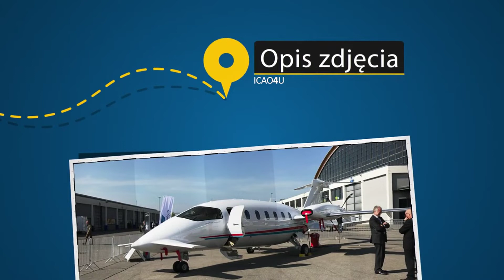Photograph description examination stage: Cockpit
Cockpit! Welcome to the photograph description examination stage! One photograph 30 seconds.  Describe the picture!